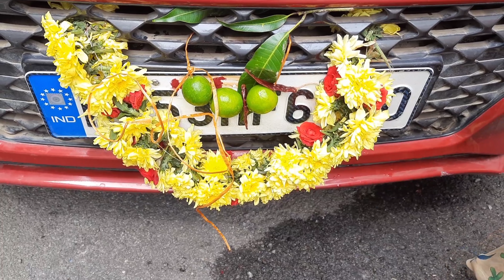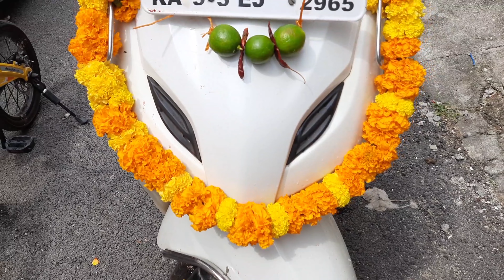దసరా Celebrations | దసరా బండి-పూజ లో నిమ్మకాయి ఎందుకు పెడ్తారో మీకు తెలుసా..| Lifestyle with Chand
Dussehra pooja
Ayudha pooja
dussehra festival 2022
dussehra festival in mysuru
dussehra festival in bengaluru
dussehra pooja ela chesukovali
dussehra panduga in south india